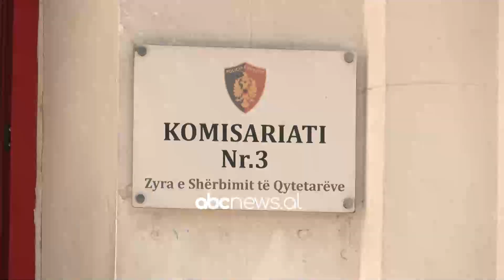Kercenuan me arme familjaret/ Tirane, arrestohen dy persona per dhune ne familje | ABC News Albania